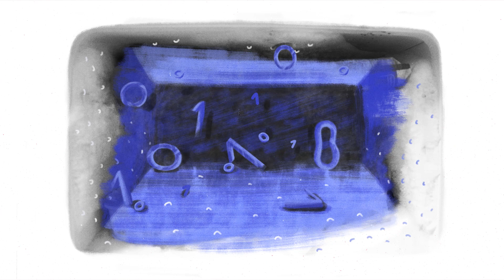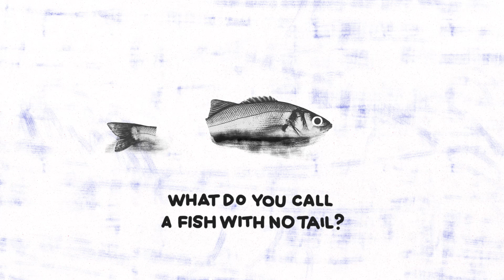Why machines aren't funny | Understanding With Unbabel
While computers are infinitely better than us at many a task, humor, however, is not a proven area of computer expertise. But if AI could learn and process an infinite number of jokes, would it ever be able to make us laugh?

In this episode, we look at why humor is one of the ultimate challenges of AI, and the hurdles machines face on the way to telling real, knee-slapping jokes.

Illustration, Animation and Sound Design: Favo Studio

Every day it seems like machines learn more and more and the content we consume says less and less. That’s why we’re building Understanding with Unbabel — a deeply human take on language, artificial intelligence, and the way they’re transforming customer experience.

About Unbabel
At Unbabel, we believe language shouldn’t stand in the way of relationships. By combining human expertise and artificial intelligence, we give businesses and their customers the ability to understand each other, make smarter choices, and have richer experiences.